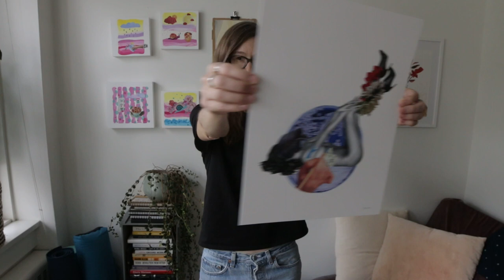Episode 6 - Playful Art Creation with Marissa Schiesser: Artterra Artists' Documentary Series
Join Vancouver-based mixed media artist Marissa Schiesser on a journey of playful and intricate collage creations using found materials, textiles, and paint. Inspired by the female artists who carved their own paths, Marissa's work brings bold florals and the beauty of nature to life while embracing sustainability. Discover the joy of texture, colour, and art through Marissa's uplifting and inspiring work in this art documentary.

Videographers: Evelina Groll & Patricio Cartas